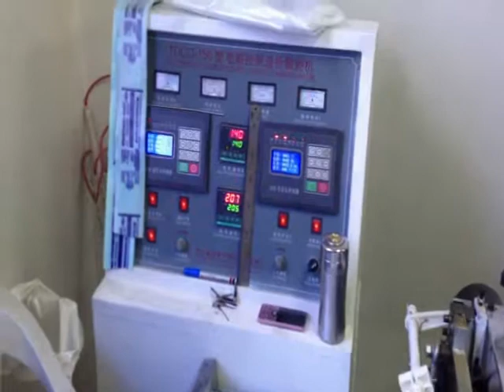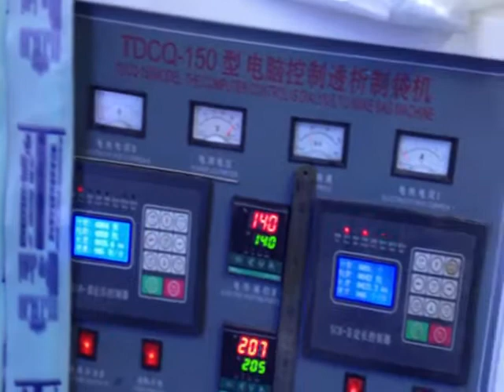Infusion bag making machine,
Infusion bag making machine, medical dialysis paper bag making machine, medical bag making machine-Ruian Jiansheng Packing Machinery Factory
Skype:z4zyxj